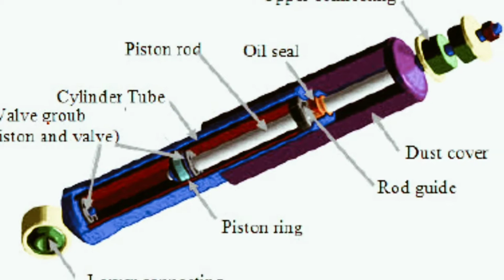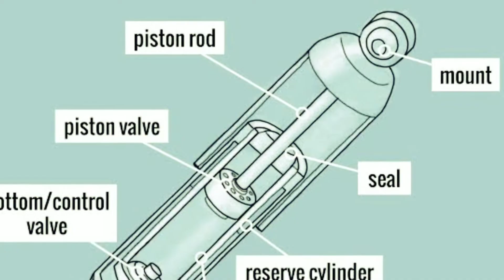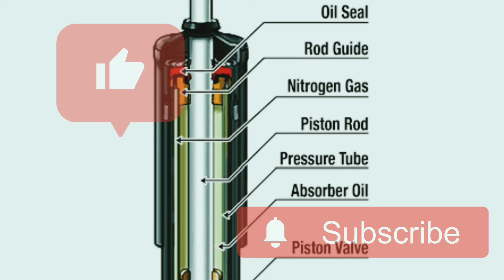CARA MELEPAS SHOCKBREAKER BELAKANG MOTOR || Vario 160 || Cara Melepas Shock Belakang Vario Beat Fi